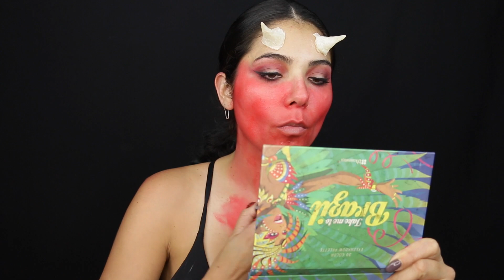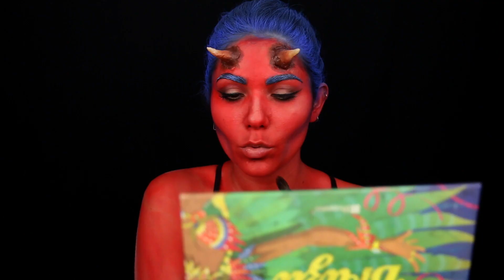¿Cómo sería si fueras un Demonio?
Bunny!!! ¿Nunca te haz preguntado como serías si fueses un demonio?  Aquí busco recrear looks inspirados en personajes llenos de luz o de obscuridad. En esta ocasión quise hacer una demonio con toques de Hellboy (adoro este personaje).

no olvides las noches de En Vivo por Instagram los lunes:

Mi Instagram: EzquerroConZ